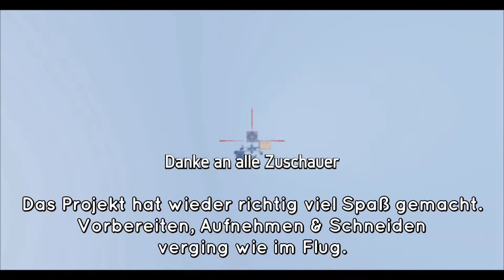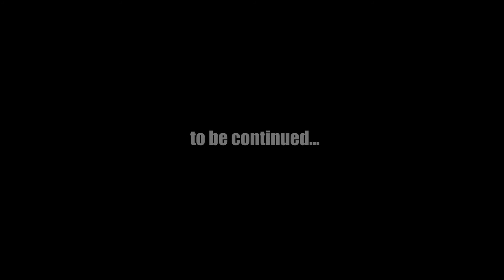Skylands 2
Das war's mit Skylands 2. Aber keine Sorge, bald geht es weiter mit dem nächsten Projekt
Modliste 1.12.2:
ActuallyAdditions
BetterQuesting
Blur
Bonsai Trees
ChickenChunks
CodeChickenLib
CoFH Core
CoFH World
CraftTweaker
Elevator Mod
Embers
Forgelin
Industrial Foregoing
Inventory Tweaks
Iron Backpacks
JEI
JustEnoughResources
Magneticraft
ModelLoader
ModTweaker
Morpheus
MouseTweaks
MTLib
OptiFine
Questbook
RedstoneFlux
Refined Storage
Refined Storage Addons
Rope Bridge
Sky Resources 2
Standard Expension
Tesla Core Lib
Thermal Dynamics
Thermal Expension
Thermal Foundation
TorchMaster
YUNoMakeGoodMap
Der Upload-Plan steht wie immer in der Kanalinfo.
Hier die wichtigsten Links zu uns:
Alle Seiten sind ganz unten in der Kanalinfo verlinkt
Die Musik in unseren Videos stammt aus der YouTube Audio-Libary oder (meist nur in Live-Streams von NCS)